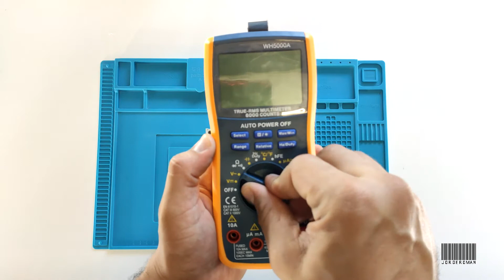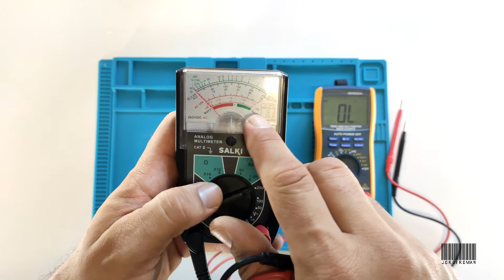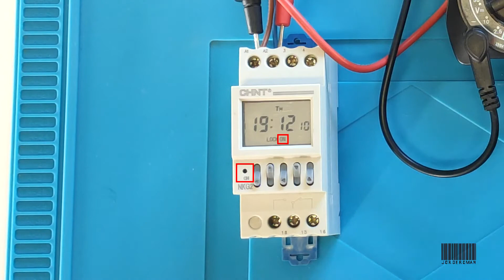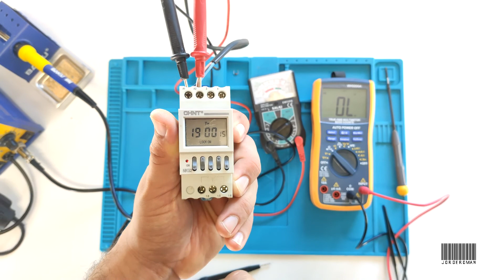RELOJ Temporizador CHINT NO funciona | ✅ SOLUCIONADO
En este vídeo muestro los pasos a seguir para reparar un reloj/temporizador de la marca CHINT, modelo NKG 2.

El problema del reloj era que no activaba la salida de los contactos del relé, ya que no le llegaba alimentación a la bobina de este. Una vez testeados los componentes del circuito, se localiza la avería en uno diodo Zener 1N4750.
Una vez reemplazado este componente, el reloj vuelve a funcionar correctamente.

¿Quieres fabricarte un ovoscopio con materiales reciclados?
Aquí te dejo un enlace en el que te explico todos los pasos a seguir.

Enlaces de interés:
Temporizador Digital Económico
Alfombrilla Silicona Antiestática